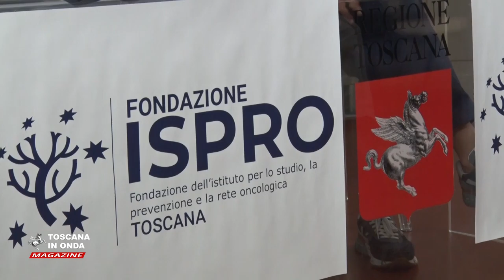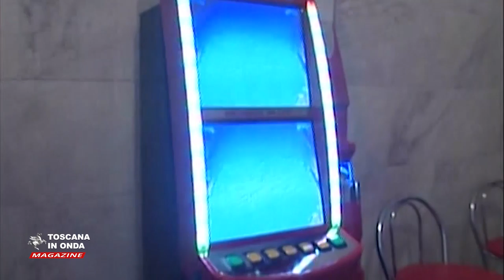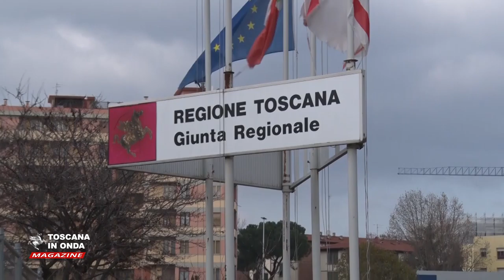Toscana In Onda Magazine 1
In questo numero il nuovo rapporto sugli screening oncologici, più tempo per i cittadini in difficoltà per pagare debiti e sanzioni dovuti alla Regione, nuove opportunità per i giovani che intendono dar vita ad una impresa agricola, sei milioni di euro in arrivo per il contrasto alle patologie legate al gioco d'azzardo e l'accordo fra Istituto Superiore di Sanità e la Regione per gli interventi di diagnosi precoce dello spettro autistico.